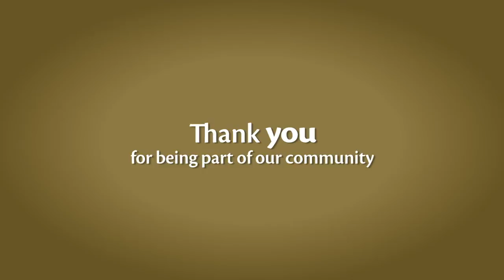Our Inspirations in 2015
We asked students, teachers, researchers and physicians to tell us about their year at UW Medicine. From standing up to cancer, to being a great mentor, to being chosen to make a TED Talk, their answers show vision, compassion and generosity, qualities that make us proud of our staff, faculty, alumni, friends and volunteers. Our thanks to all of you! UW Medicine Seattle, Wash. 2015.